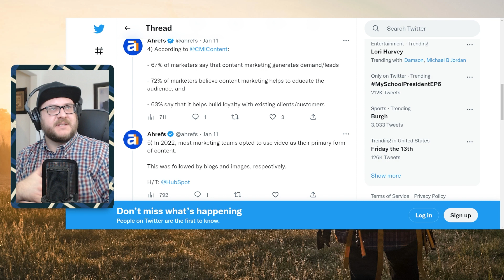How do I increase customer loyalty with content?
Your most valuable customer is an existing customer. They already trust you! Are you supporting that trust with amazing content?

💻 LIVE every Friday - We explore simple content creation tips and techniques, marketing Q&A, industry news, and strategy sessions:
📣 Work at a Professional Services firm? Need help creating amazing content?
🐤 More insights on Twitter: @BrGillman
ABOUT BRADY GILLMAN
I have been working as a solo digital marketer for entrepreneurs and small businesses over the last 15 years. I've worked in various industries and found they’re all trying to do one thing: Connect with customers.

The problem is that most small marketing teams are too busy or too overwhelmed to easily produce the quality digital content needed to attract and keep their customers' attention enough to drive revenues.

That is why I started Compass Tower - To help marketers learn to make amazing digital content that best serves the needs of their customers, cut through complications, and simplify processes.

You’ll be more satisfied with your work, and your customers will be thrilled by your marketing efforts.